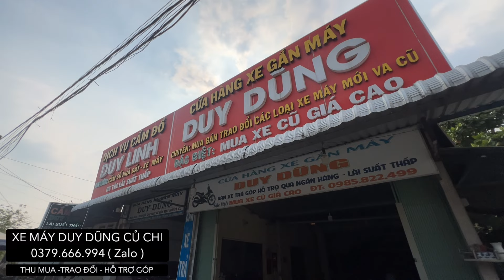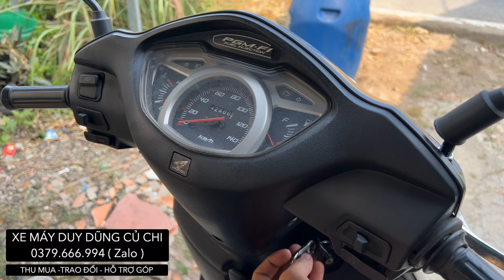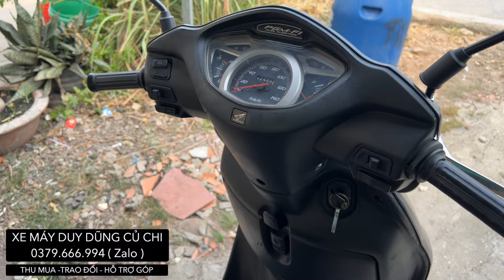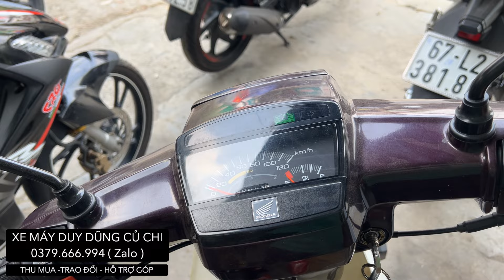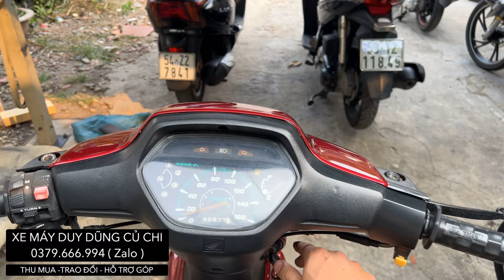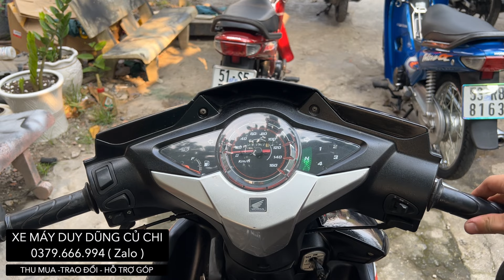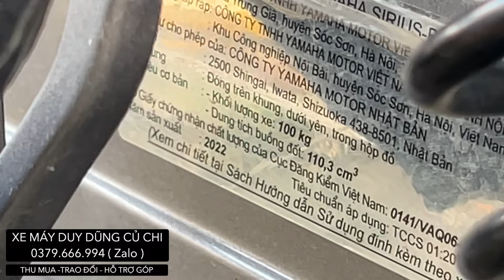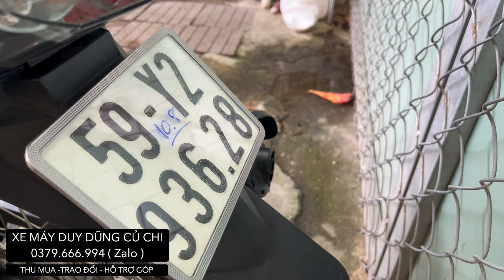🔴3-2-2024 xemáygiárẻ |0379666994| Duy Dũng Củ chi | bstp giá rẻ| lô xe giá rẻ |Trao Đổi - Thu Mua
✅Xe máy DUY DŨNG Củ Chi có đầy đủ các dòng xe, đặc biệt .Tay Ga, Dream, Future . Exciter . Winner . Vario
✅Nhận trao đổi xe với giá cao
✅Hỗ trợ trả góp với thủ tục nhanh chóng
✅Uy tín đặt trên hàng đầu
✅ Ship xe toàn quốc
🏠 Địa chỉ cửa hàng : 271A . Đường tỉnh lộ 15 . Ấp phú an . Xã phú hoà đông . H củ chi . Tphcm
( cách nhà thờ phú hoà đông 100m bên trái )
Vị trí của tôi